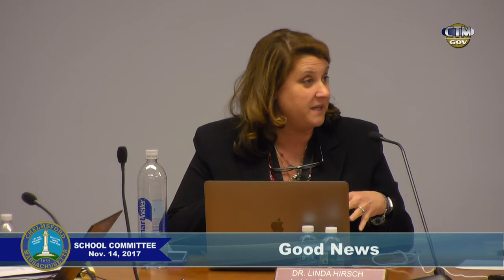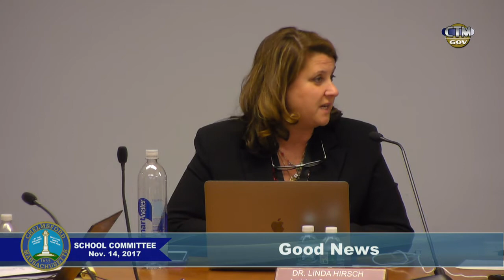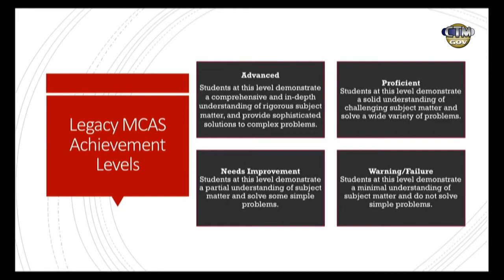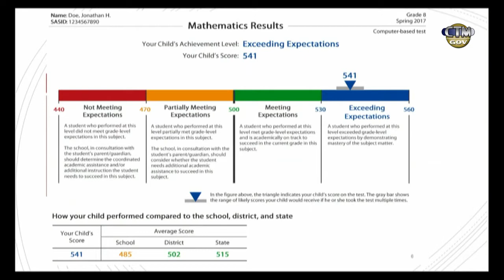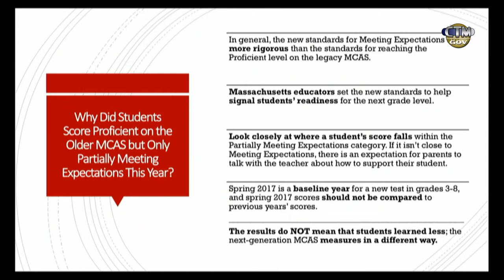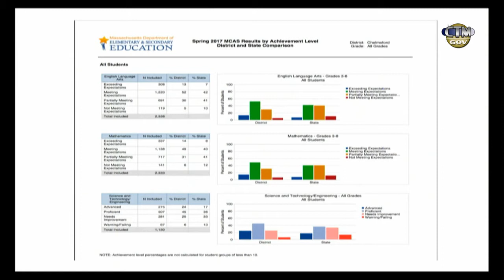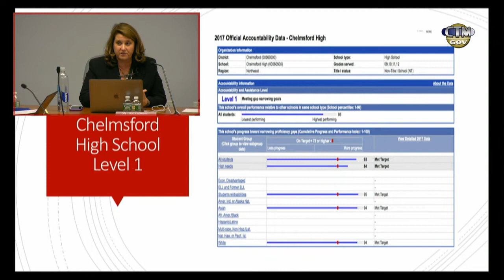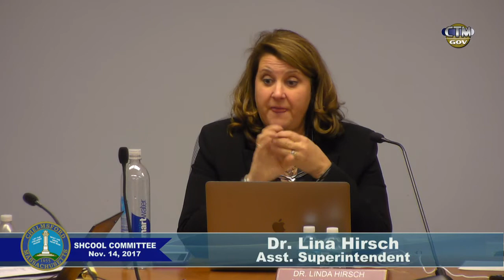School Committee: November 14, 2017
The Chelmsford, Massachusetts School Committee Meeting from November 14, 2017.